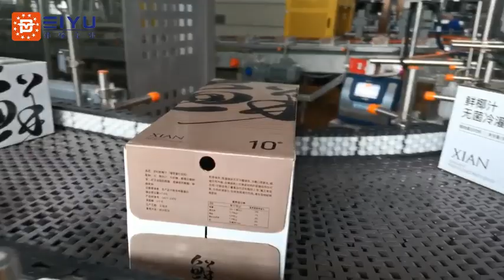cartonpackaging beverageindustry cartonmachine casepacker casepacking cartonsealer